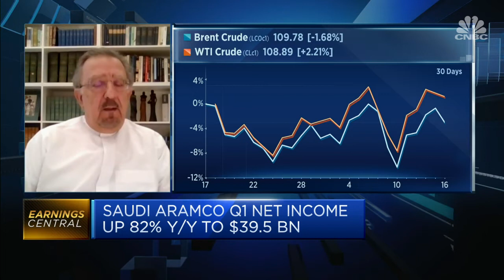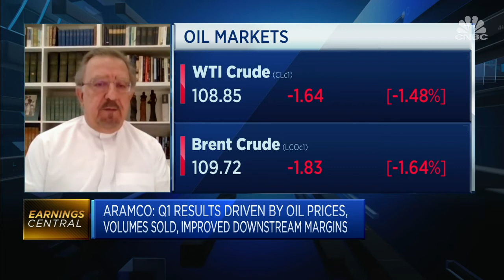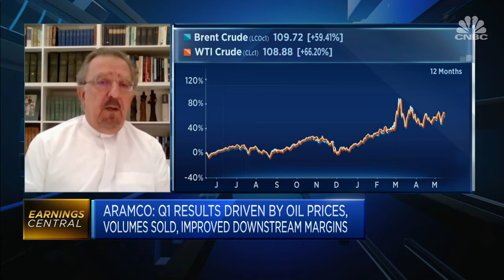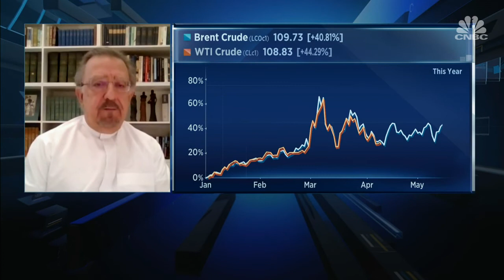Aramco profits surge 82% in record first quarter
Oil giant Aramco reported a more-than 80% jump in net profit Sunday, topping analyst expectations and setting a new quarterly earnings record since its IPO. Net income rose 82% to $39.5 billion in the first three months of the year, up from $21.7 billion over the same period last year. I speak to Sadad Al Husseini, founder of Husseini Energy, for more.